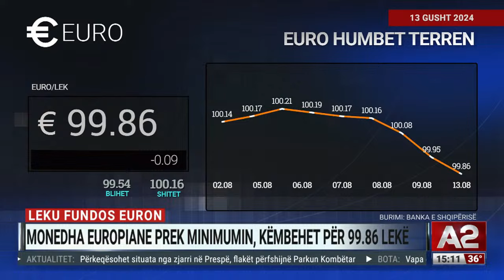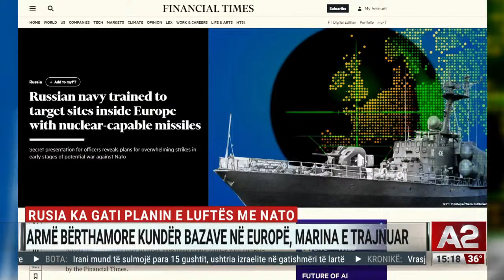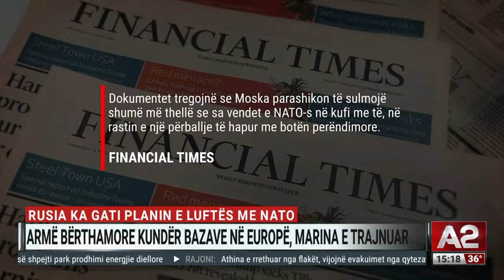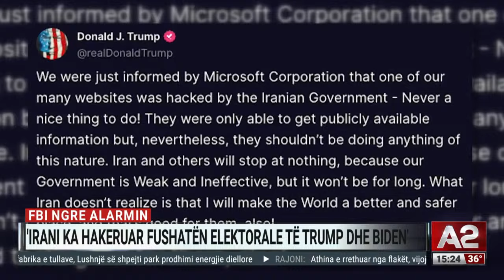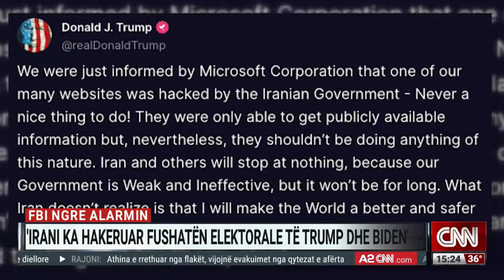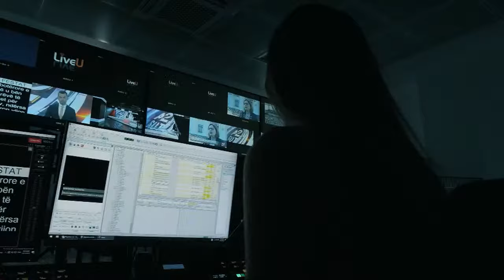Vrasja e Egli Progës, prokuroria e cilëson “vrasje nga pakujdesia”